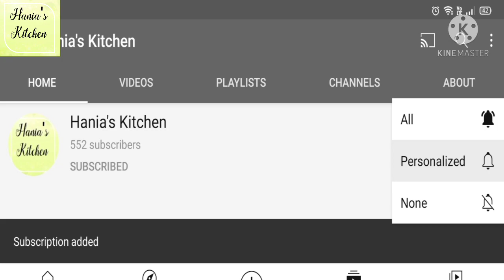Chane Ki Dal ka Halwa | Chana Dal ki barfi | Shabbe Barat Famous Dessert| chana dal katli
Chana dal ki barfi in the most authentic way

INGREDIENTS
milk 2 lts
chana dal 3 cups
sugar 2.5 cups
saffron
mixed nuts 1 cup
ghee(clarified butter) 3/4 cup